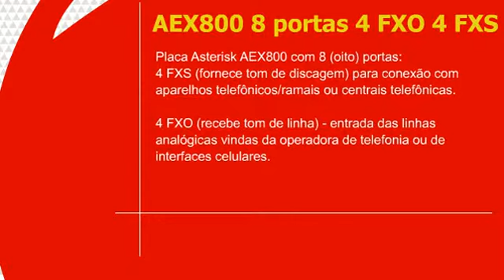Vídeo Placa Asterisk AEX800 8 portas 4 FXO4 FXS é na Lojamundi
Placa Asterisk AEX800 com 8 (oito) portas:

**4 FXS (fornece tom de discagem) para conexão com aparelhos telefônicos/ramais ou centrais telefônicas.
**4 FXO (recebe tom de linha) - entrada das linhas analógicas vindas da operadora de telefonia ou de interfaces celulares.